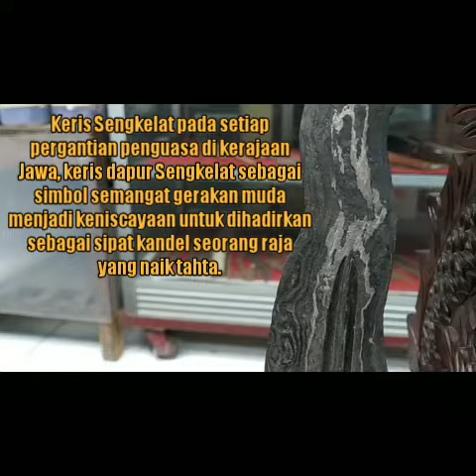Mengenal Keris sengkelat pamor ngulit semongko 350rb fn3065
Menerima smua system pembayaran :
Direct transfer, rekber admin grup, tokopedia, bukalapak, shopee , cod khusus akun original Dan data valid, pulber, Dana, ovo, cash

monggo dipileh
langsung pengrajin.

Alamat
1)Produksi : Fandi Mebel furniture Jepara , Suwawal RT 6/1, Mlonggo, Jepara, Jawa Tengah
2) Kios keris solo alun alun utara pasar cinderamata dan kacamata blok c no 14 surakarta hadiningrat.